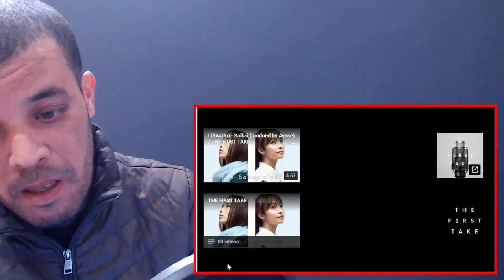LiSA - homura / THE FIRST TAKE | REACTION DZ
My Full Name : Ferah Samir
My adress : Chlef / Chettia Zone10 n539
zip code : 02170